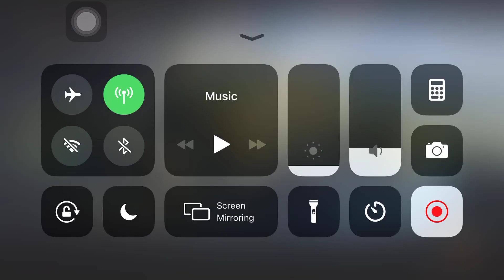[RoO] Just a random hunt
I miss this game :') Nothing to special to this video, just more reminiscing:D
What happened to the sound? I don't know Xd I was probably playing with sound off. This was recorded on an iPhone 6S Plus.

Also me messing around at 4:27 :)